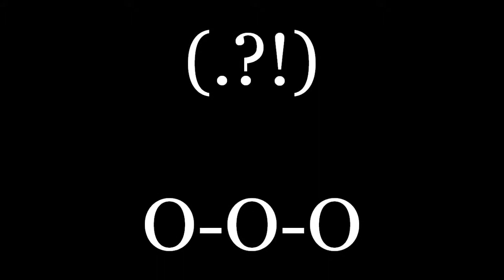4111 The First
This is Attached Juggling as presented by Myc Wyse while "BuSTeRing" the First Friday crowd.